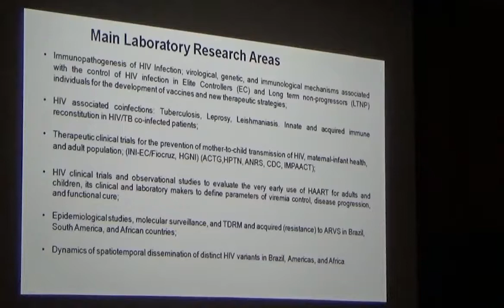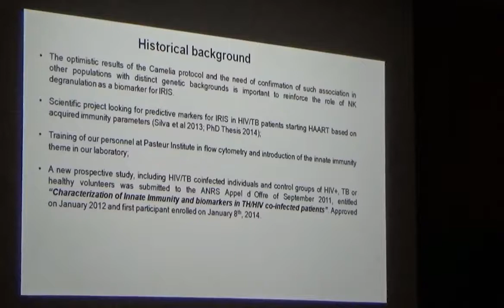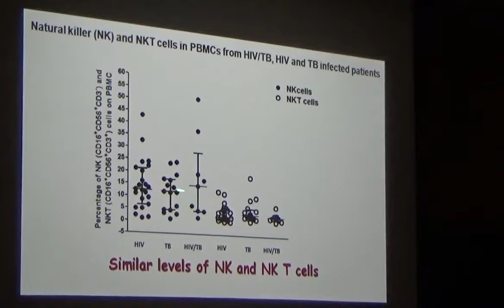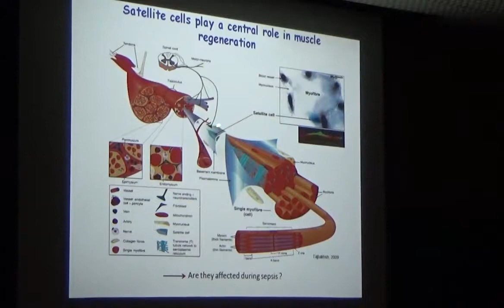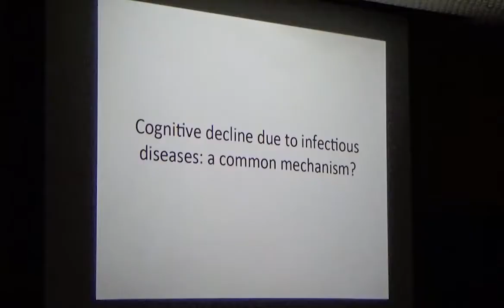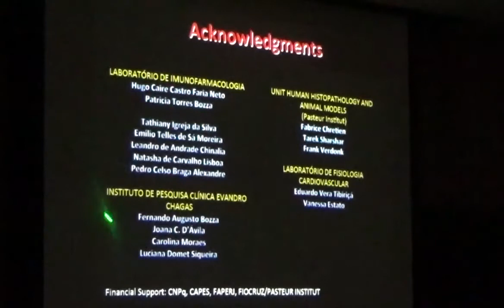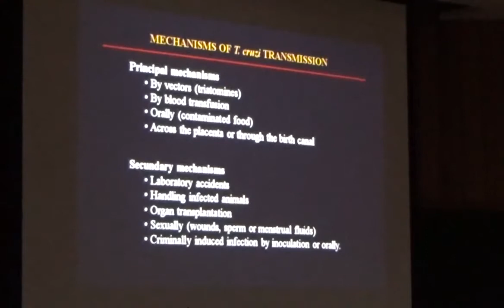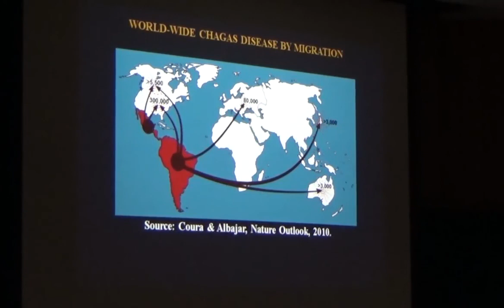Simpósio Pasteur PARTE 03